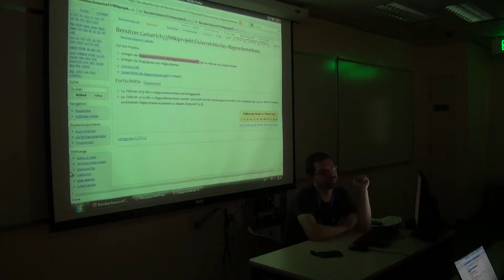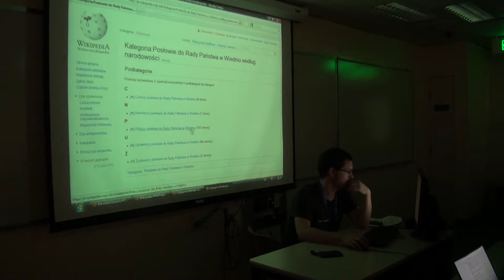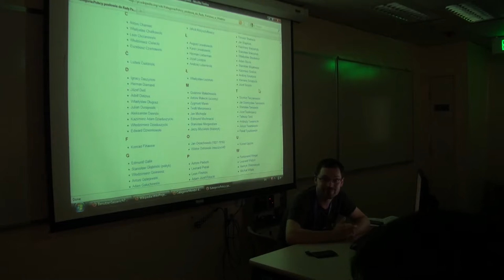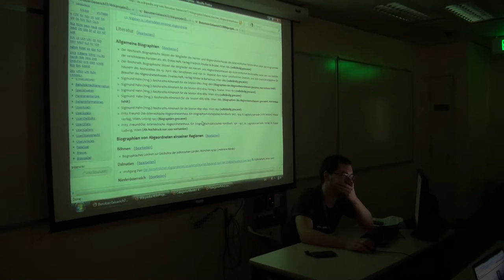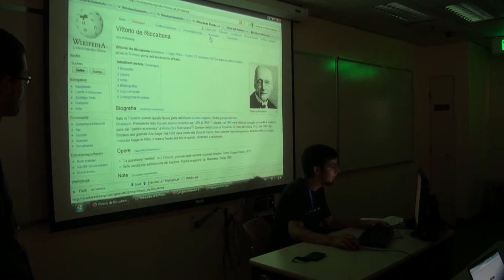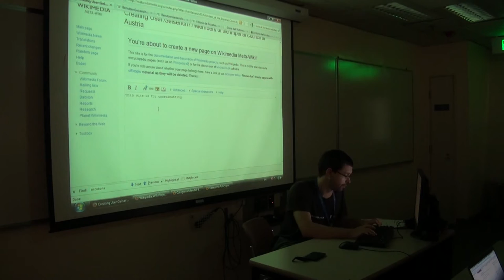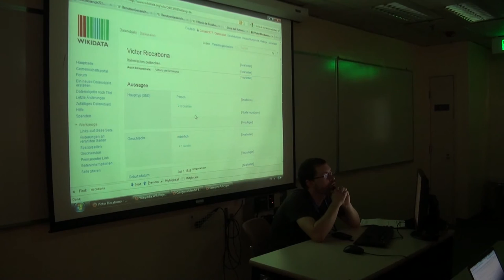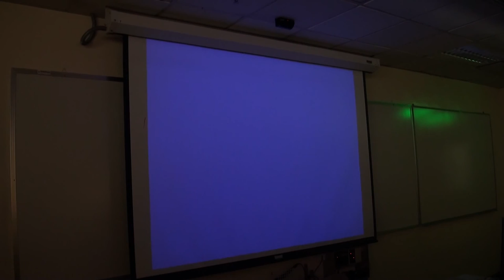Imperial Council of Austria project - Michael Kranewitter